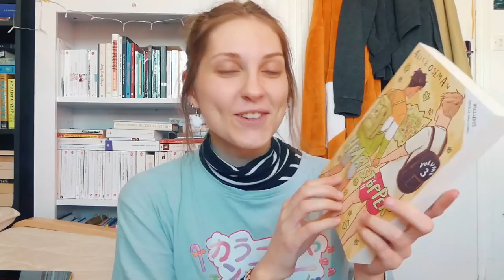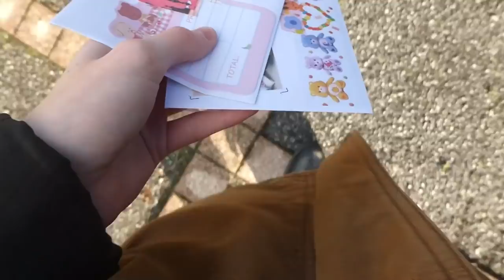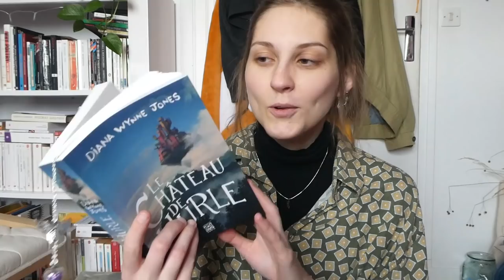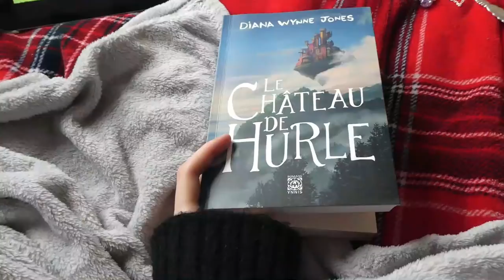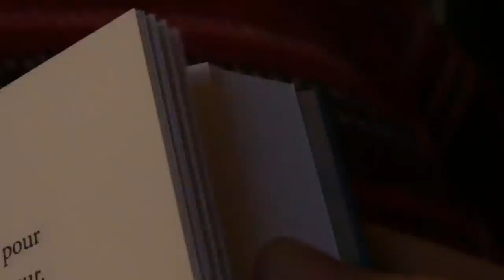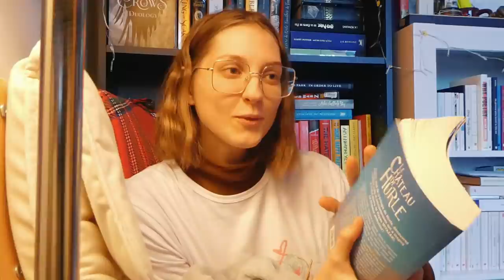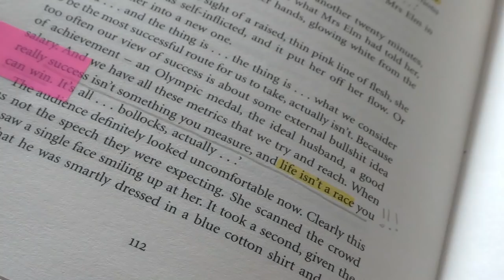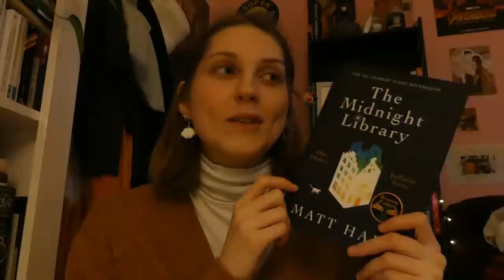reading vlog / book haul, le château de hurle & the midnight library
𝒟𝒶𝓃𝓈 𝒸𝑒𝓉𝓉𝑒 𝓋𝒾𝒹𝑒𝑜 :
livres lus :
- le chateau de hurle de diana wynne john
- truly devious de maureen johnson
- the midnight library de matt haig
musiques :
toutes les musiques par @bgmpresident

𝐿𝒾𝑒𝓃𝓈 :
𝙢𝙖 𝙗𝙤𝙪𝙩𝙞𝙦𝙪𝙚 𝙙𝙚 𝙥𝙖𝙥𝙚𝙩𝙚𝙧𝙞𝙚

𝑅é𝓅𝑜𝓃𝓈𝑒𝓈 𝒶𝓊𝓍 𝓆𝓊𝑒𝓈𝓉𝒾𝑜𝓃𝓈 𝒻𝓇é𝓆𝓊𝑒𝓃𝓉𝑒𝓈 :
☻ J'ai fais une licence de Lettres Modernes/Communication
☻ J'achète mes livres en anglais en librairie VO, bouquinerie, sur amazon, bookdepository, thriftbooks, et abebooks.
☻ J'achète mes livres d'occasion en foire à tout, sur momox ou thriftbooks.
☻ Je monte mes vidéos avec Wondershare Filmora, je fais mes miniatures avec mon ipad 2018, un Apple pencil, photofiltre et autodesk sketchbook.

Merci ♥